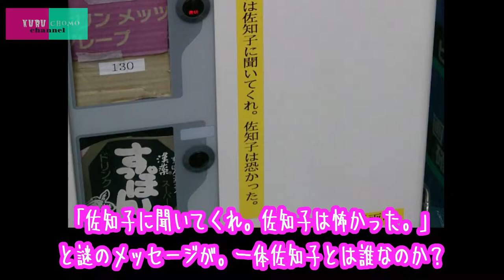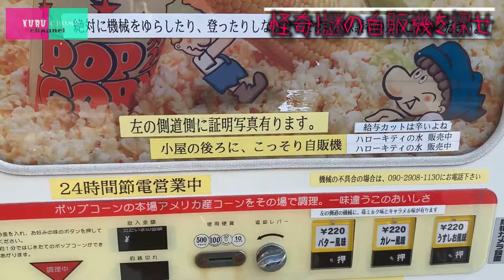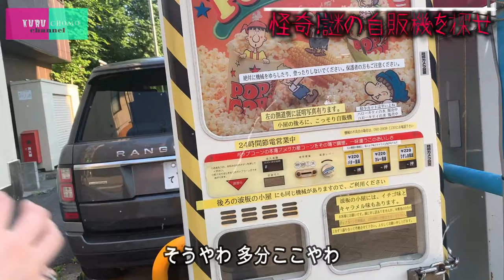ネットで話題!?自動販売機を探せ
リスナー様より調査依頼 頂きました。

Twitterで謎の自販機を見かけたので調査してくれ案件です。
人は「謎」という言葉に魅せられる生き物です。

女性の身体もまだまだなぞが多いんですって！

それはさて置き、
早速現地に向かいました。

謎の自販機の正体とは！？

今年の夏、最初のミステリー動画はクルチョモで決まり！！